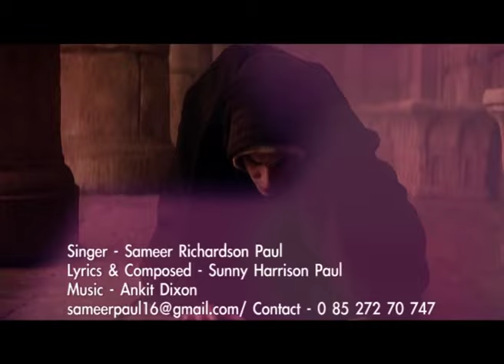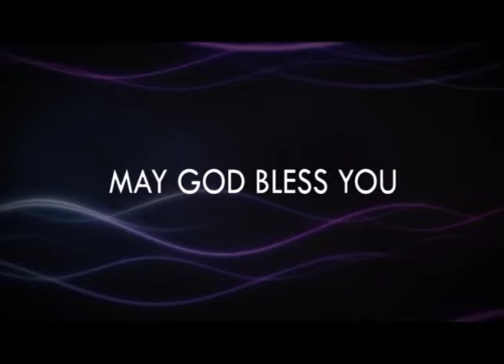The Anointing of God | Part 2 | Prophet Anil Rawat | Prophetic Encounter | Shubhsandesh TV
In this video, Prophet Anil Rawat is talking about the Anointing of God and how powerful our God is! Watch this video and be blessed!!!